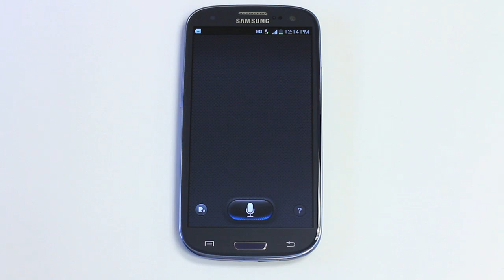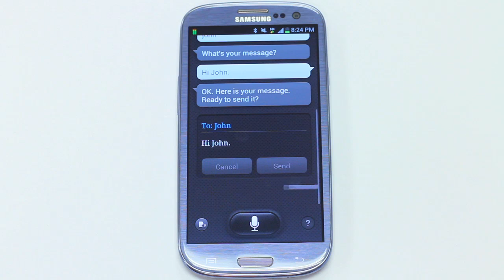How to use SVoice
This tutorial shows you how to enable and use the SVoice Feature on your Samsung Galaxy S3